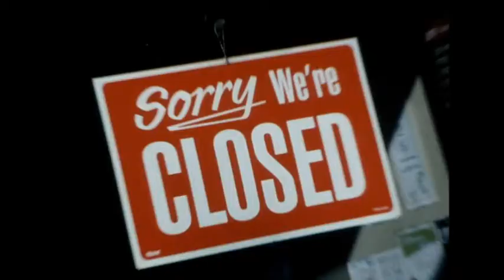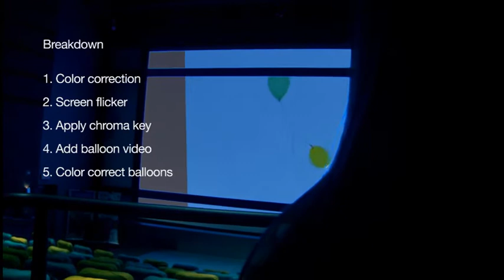George Fisher - Demo Reel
Cinematography, Art Direction, Directing